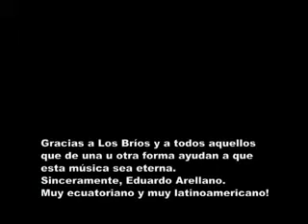LOS BRIOS / SE QUE TE ACORDARAS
BALADAS AÑOS 60 Y 70